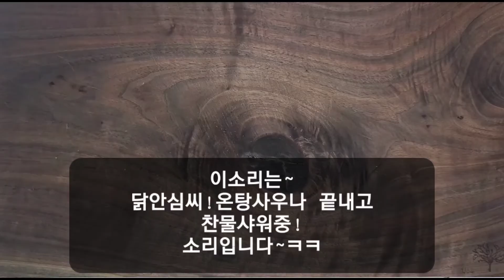닭안심(꽈리고추)조림 Braised chicken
닭안심800g양념-(소주컵계량)진간장1.맛술1/2.꿀1/2.마늘1.매실청1/2.굴소스1/2.고추장소량.참기름1/2.물3
※퍽퍽할 수 있는 안심살인데 꽈리고추와같이 먹으니 아삭한 식감이 좋아요^^꽈리고추 많이 넣어서 조리하시는걸 추천합니다~♡
맛있게 드시고 ♡행복한 오늘 되세요♡